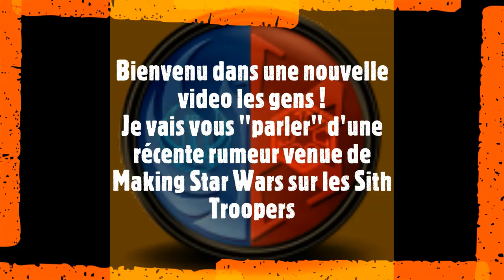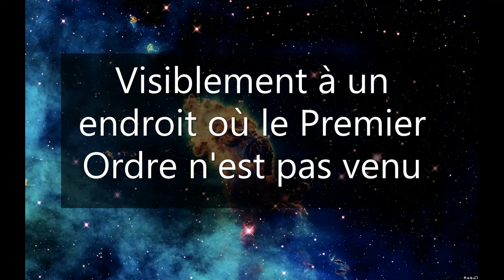LA FLOTTE SITH ET L'ORACLE | STAR WARS IX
Making Star Wars a récemment laisser une rumeur circuler sur les Sith Troopers, l'Oracle et bien d'autres nouvelles choses ! Voyons ça ensemble !